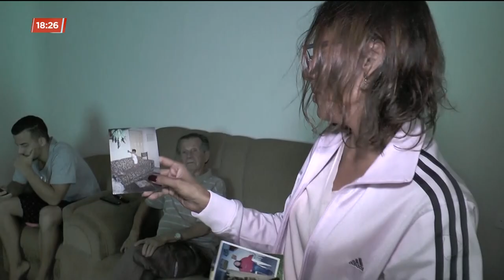Homicídio em condomínio de luxo: família da vítima cobra justiça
Família do porteiro assassinado por um colega de trabalho em um condomínio de luxo no mês passado cobra agilidade nas investigações e pede justiça. O assassino ainda não foi capturado. A família que era de são paulo está inconformada com a situação.